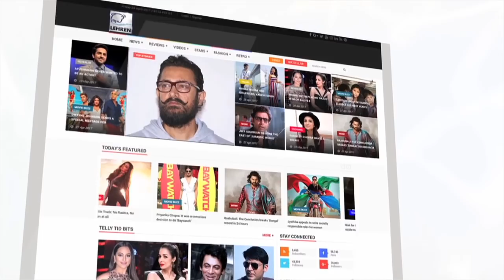Loveyatri Special Screening | Ayush Sharma, Sonakshi Sinha, Iulia Vantur | LehrenTV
Loveyatri, that marks the acting debut of Salman Khan’s brother-in-law Aayush Sharma, is less than two days away from hitting the silver screen. So before the movie hits the screen, a special screenig was held and was attended  by Sonakshi Sinha, Amrita Arora, Nikhil Dwivedi and Kiara Advani and many more. Have a look!